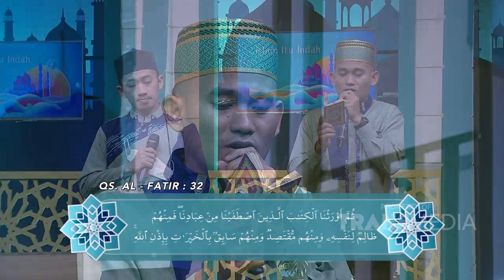Seberapa Akrab Kita dengan Al-Quran | ISLAM ITU INDAH (20/9/21) P1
TAYANG SETIAP HARI PUKUL 05.00 WIB